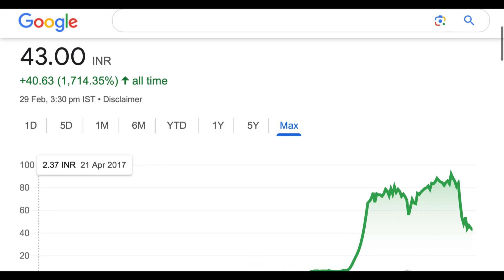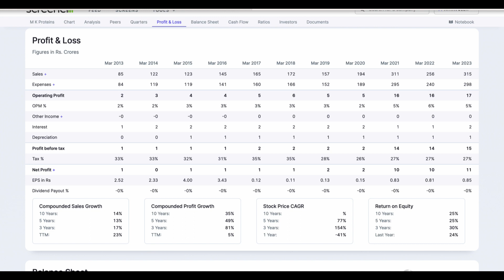MK PROTIENS SHARE ANALYSIS STOCK 🌳 MK PROTIENS SHARE NEWS ANALYSIS STOCK 🔰 SHORT TERM TARGET 1-3-24